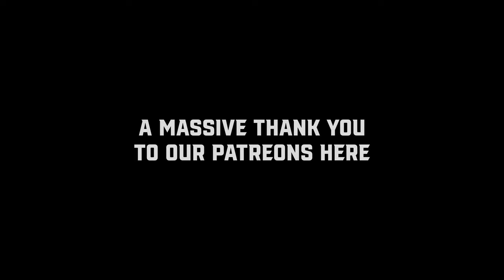TITLE MATCH: Max Sorich vs. Brandon Kieffer | Roast Battle!